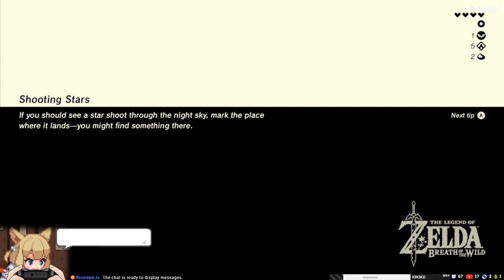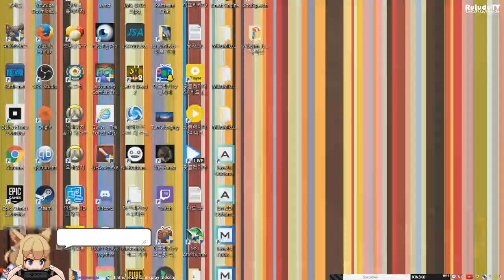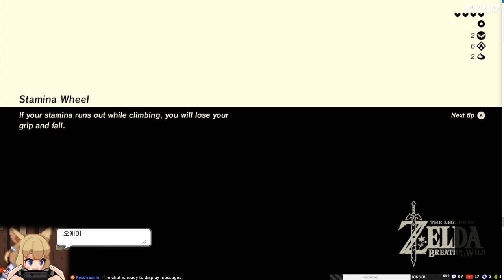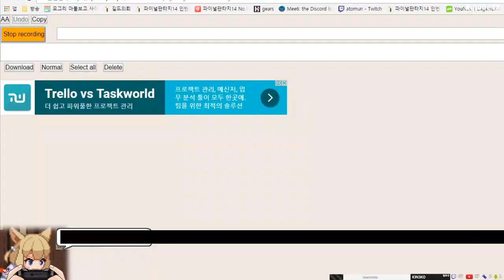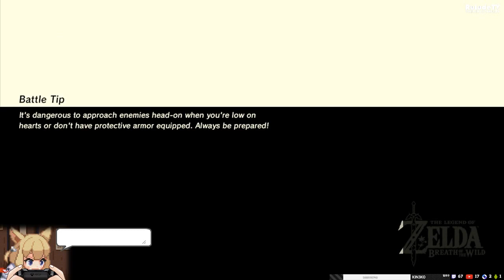#06 젤다의 전설 : 야생의 숨결 zelda : breath of the wild 한글 왈도화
안녕하세요. RuludeTV의 루루데입니다.

감사합니다.